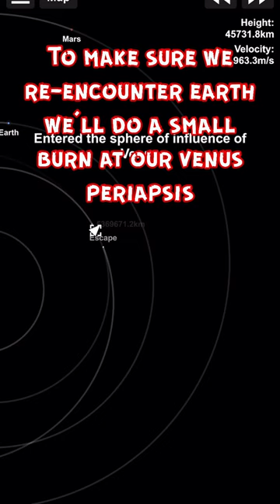Space Flight Simulator - Jupiter IV Challenge, No Refueling, v1.5.7, Part.1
Today I re-attempt a challenge I did a while back. However, this time will be more tricky, as SFS has gotten quite a few updates. One of which adds atmospheric heating to the game. Making Jupiter captures a lot spicier!!

I will make sure to respond as soon as I find the time to do so!

Upload Schedule 📅
Mon: Surviving Mars
Tues: (American Truck Simulator) ↔ (Car Mechanic Simulator VR)
Wed: YouTube Shorts
Thurs: (Train Sim World 3) ↔  (DerailValleyVR)
Fri: FS22 Calmsden Farm
Sat: Live Streams | Vlogs | Reactions
Sun: Kerbal Space Program

PC SPECS 💻 (Video Not Made With My PC)
CPU: Intel Core i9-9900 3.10 GHz
GPU: Nvidia Geforce GTX 1660 Ti 6GB
RAM: 32GB DDR4